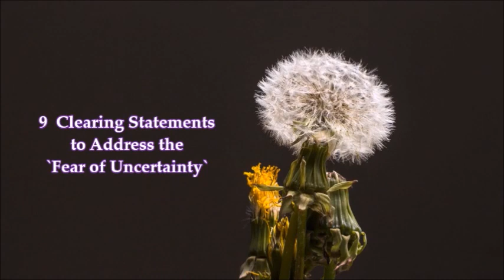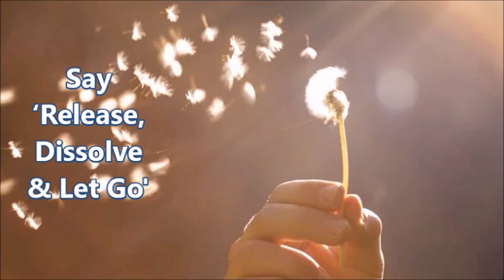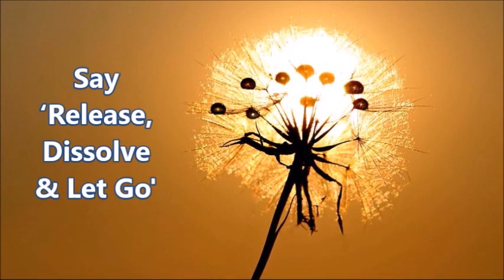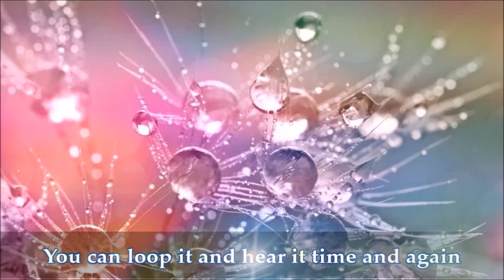9 Clearing Statements 3 sets